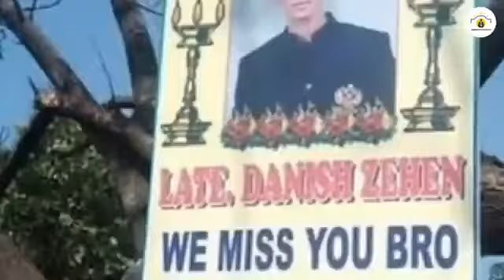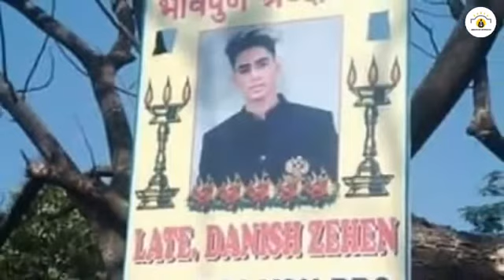o besharam o behaya o bewafa tera ki haal | Danish Zehen | Danish Zehen Song | Danish Zehen New Song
o besharam o behaya o bewafa tera ki haal hai divya khosla jaani besharam bewafa b praak new song

410,627 views

6.1K353SHA